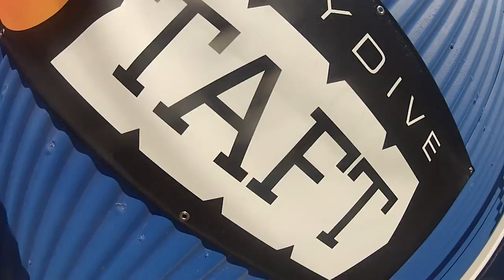Alex Walsh Skydive Taft.